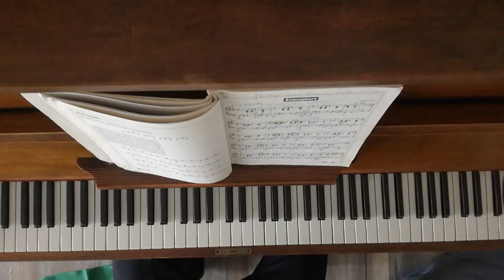Atmosphere - Jurgen Moser